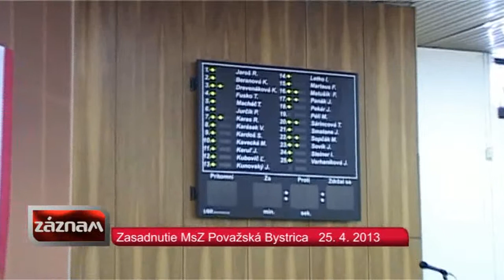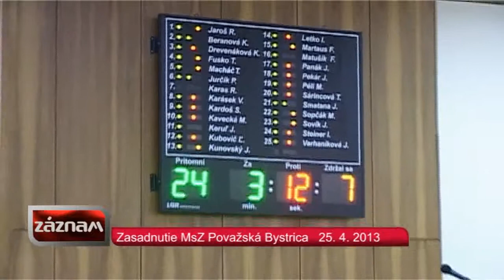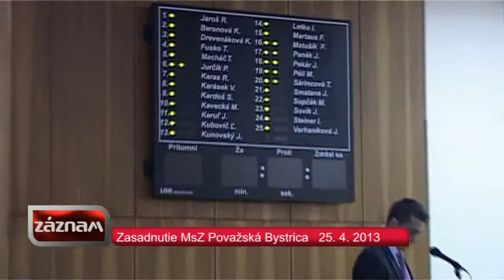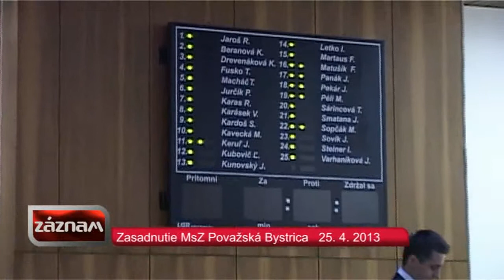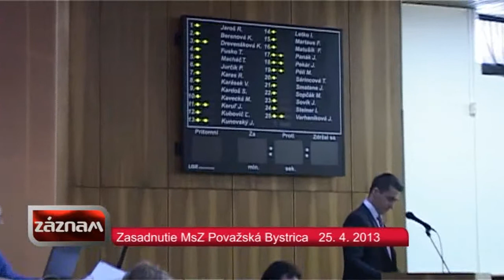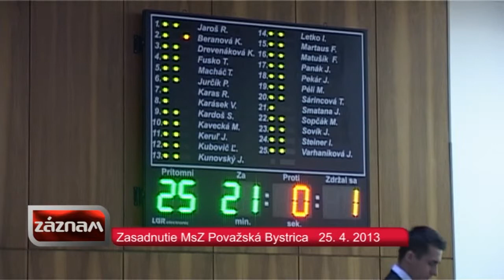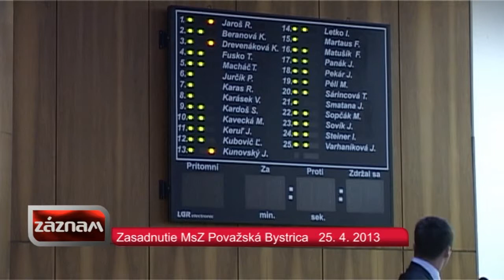msz-pb_2013-04-25_01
Rokovanie mestského zastupiteľstva v Považskej Bystrici